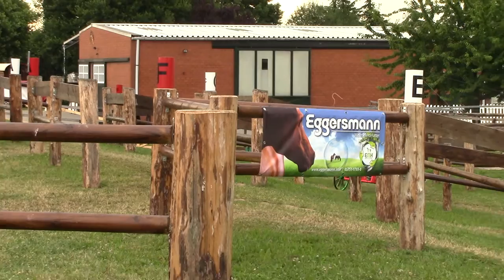CAIOP Minden 2015 Fredy Meyer Hindernis 3